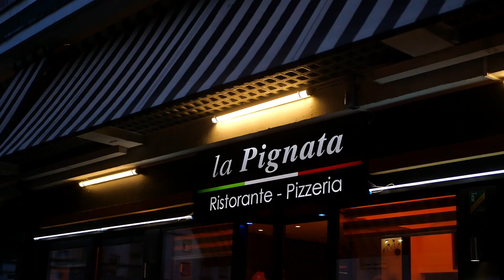visual diary 04 | july.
july really went by in flash... :')